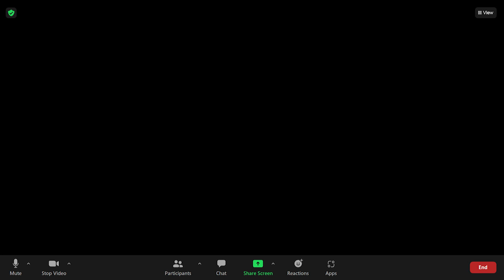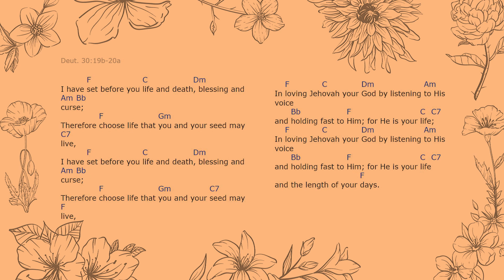UoACC Sings: I Have Set Before You Life and Death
Hi everyone! Hope you guys are all doing well under difficult circumstances. We've put together a video of the club singing "I have set before you life and death".

This song was based off a verse, Deuteronomy 30:20 -  "In loving Jehovah your God by listening to His voice and holding fast to Him; for He is your life and the length of your days, that you may dwell upon the land which Jehovah swore to your fathers, to Abraham, to Isaac, and to Jacob, to give them."

As students we may have our ups and downs and lockdown can be quite stressful. However, we have the Lord Jesus who we can love and listen to by holding fast to Him. That way our life can be for the Lord and even during difficult times, we can keep enjoying Him! Amen.